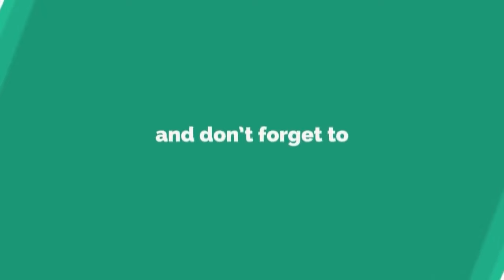ଏଜବେଷ୍ଟର ଭାଙ୍ଗି ପାର୍ଟ୍ସ ଦୋକାନରୁ ଲକ୍ଷାଧିକ ଟଙ୍କା ସହ ପାର୍ଟ୍ସ ଲୁଟିଲେ ଦୃବୁର୍ତ୍ତ || KEONJHAR NEWS